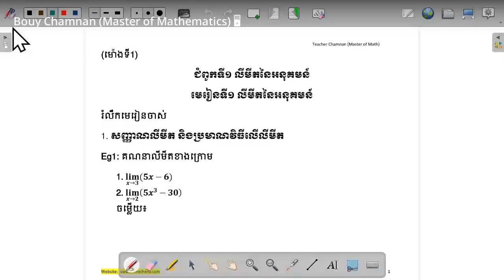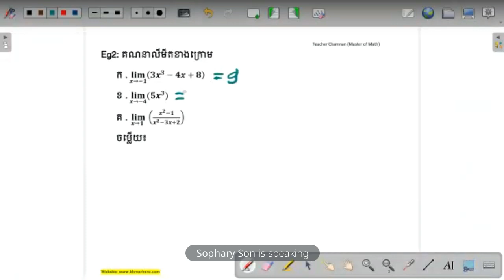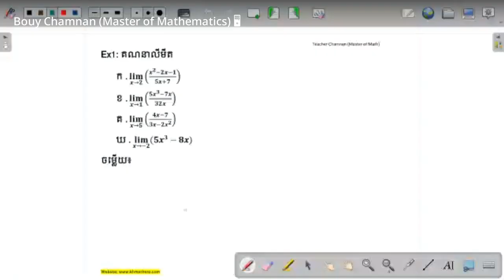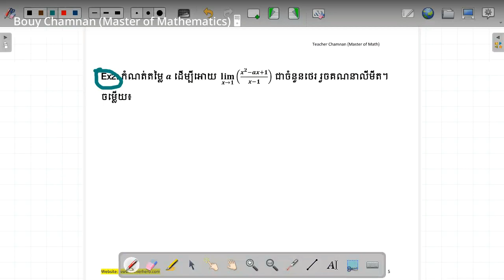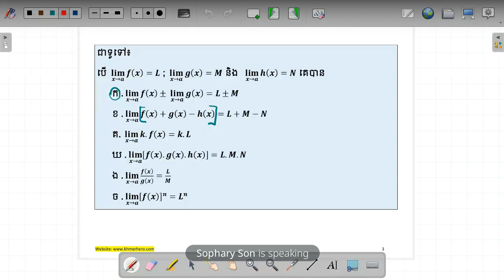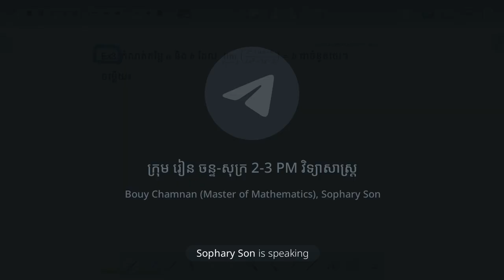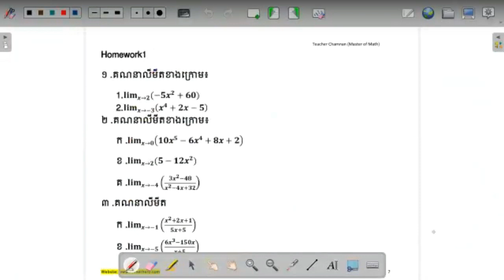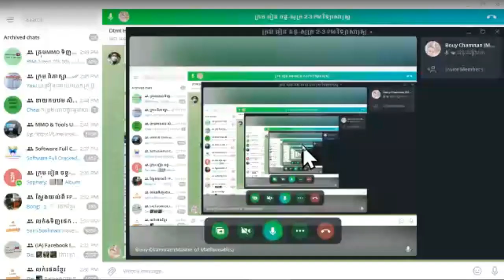វិធី គណនា លីមីត នៃអនុគមន៍ អោយបានច្បាស់លាស់